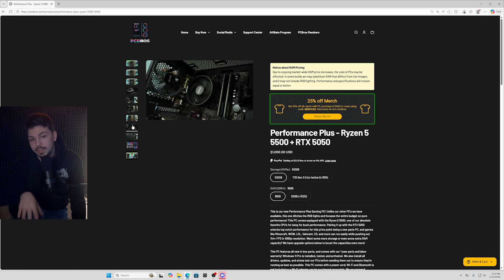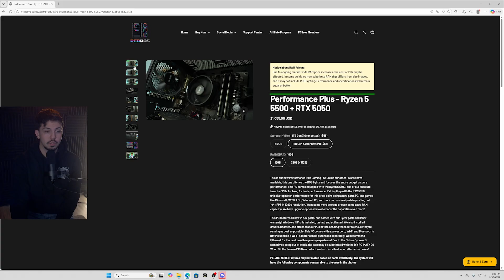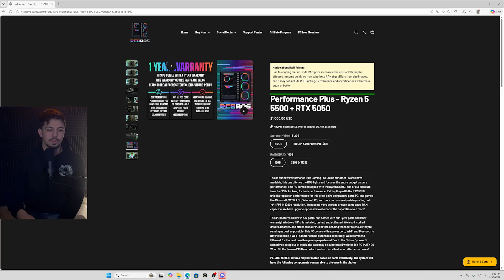RAM 32GB vs 16GB Performance Comparison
Comparing benchmarks for 32GB vs 16GB of RAM. This PC also includes the Ryzen 5 5500 + RTX 5050

Buy a Gaming PC today!

PCBros is a gaming computer company founded by Jack and Matt from the ToastyBros YouTube channel. We strive to deliver the best price to performance.